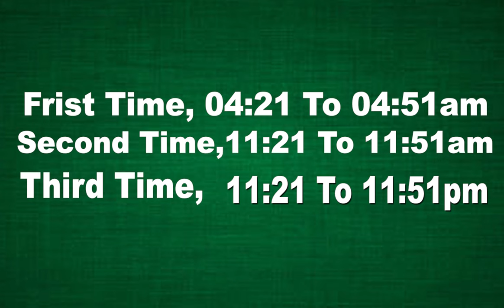Qaboliyat e dua ka waqt konsa | Ajka wazifa | Aj ka Isme azam | Astrologer Shah Zanjani